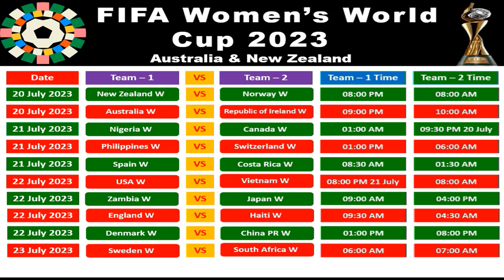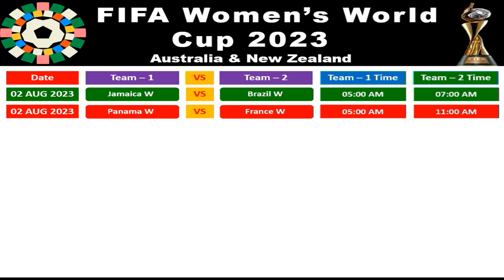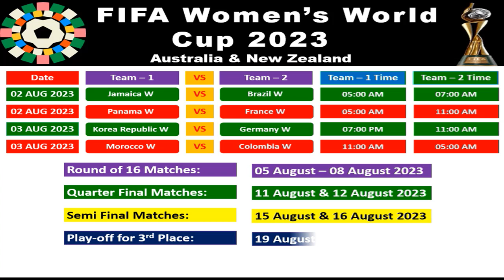FIFA Women's World Cup-2023 - Schedule of Group Stage Matches (20 July - 03 August 2023)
FIFA Women's World Cup 2023 starts on 20 July 2023. The matches schedule have been announced by FIFA. In this video, you're getting schedule of all matches of Group Stage with the time of participating teams of individual match.